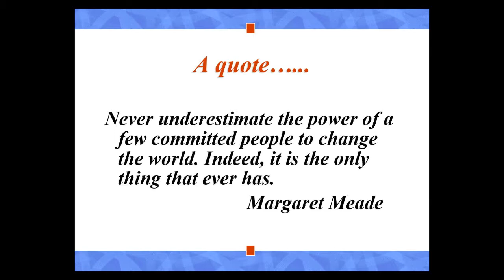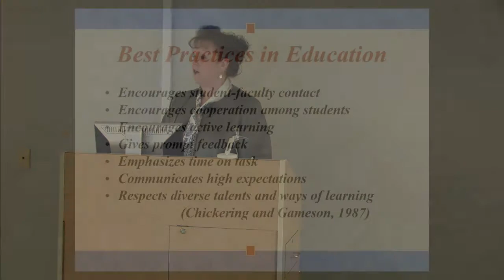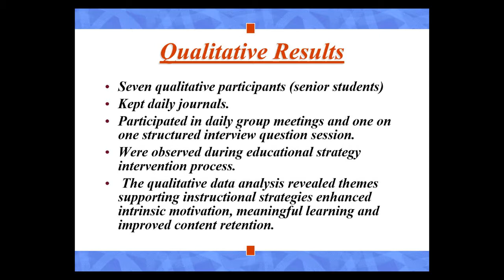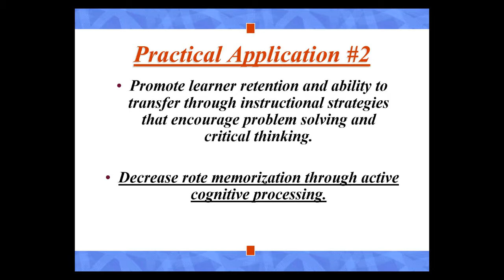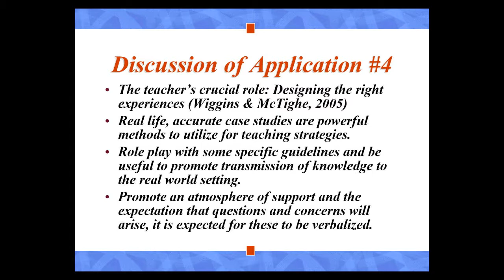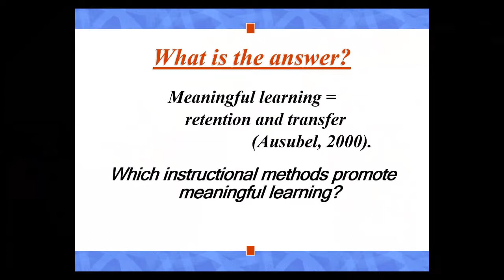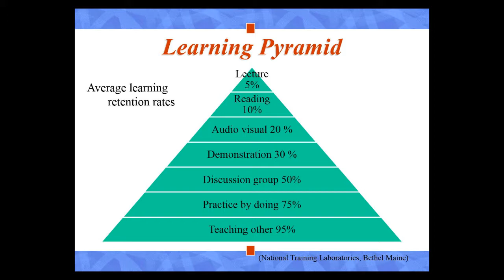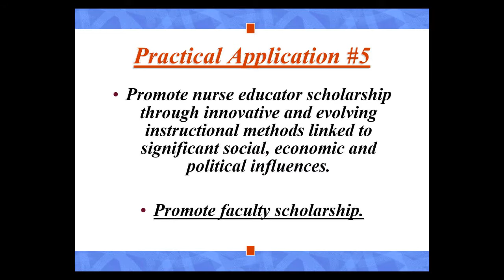Nursing Research Brown Bag - Cindy Ford PhD, RN, CNE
Dissertation Revisited: An Update